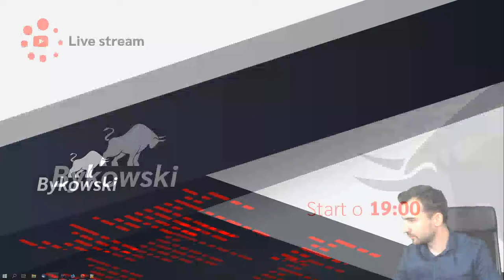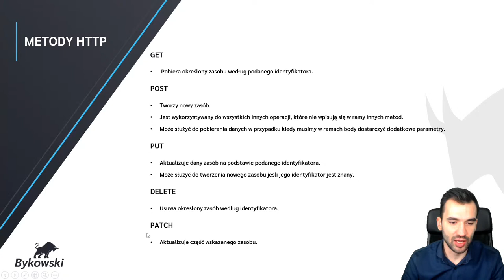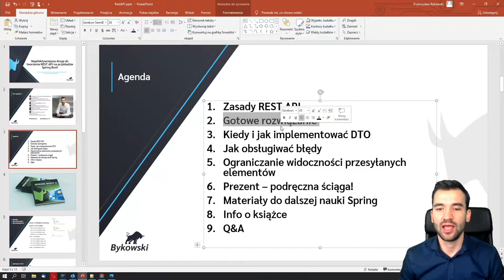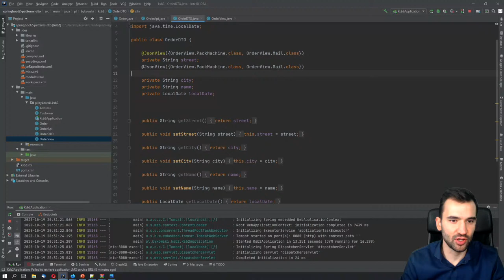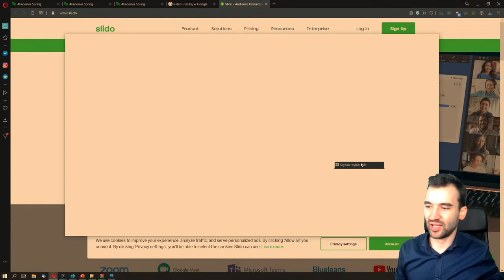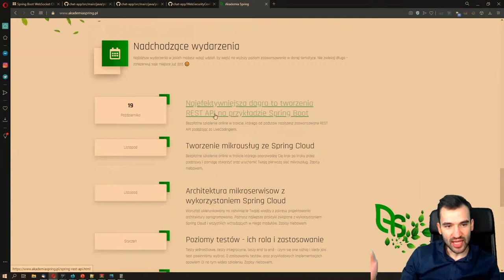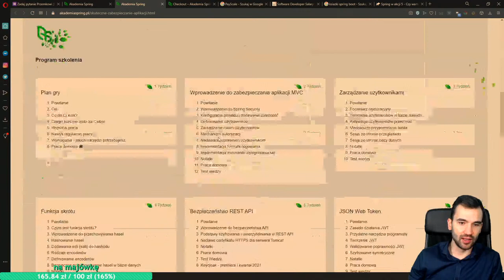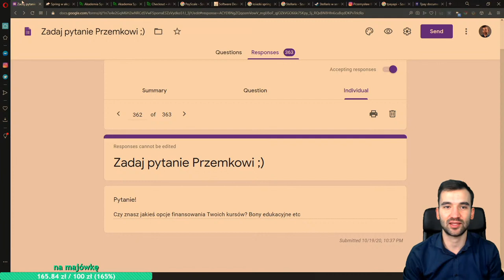NAJEFEKTYWNIEJSZA DROGA DO TWORZENIA REST API W SPRING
Szkolenie skierowane zarówno dla osób, którzy dopiero zaczynają przygodę ze Spring Framework, jak i dla osób doświadczonych chcących ugruntować swoją wiedzę i poznać najlepsze podejście do implementacji REST API.